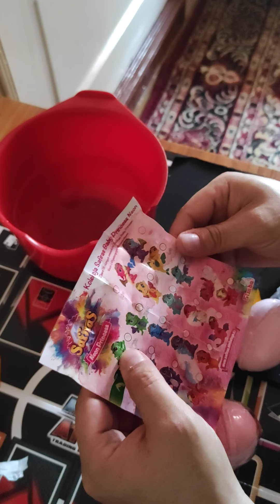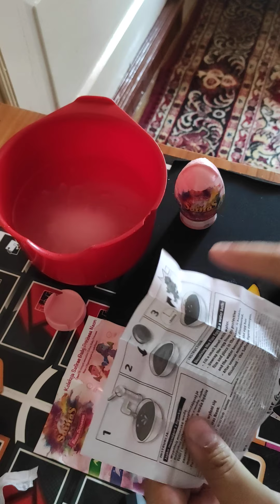SAFIRAS NEON PRINCESS.Jajka ze smokami.